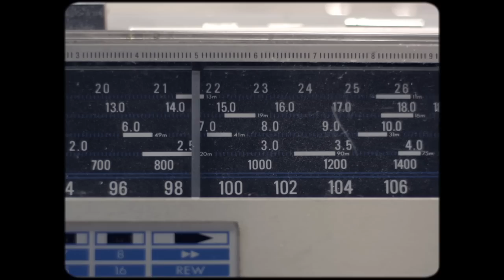Sola Rosa - Spinning Top (feat. L.A Mitchell) (Official Music Video)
Spinning Top ft. L.A Mitchell is the first single off the album Low and Behold, High and Beyond by Sola Rosa.

Production Company
Oh Yeah Wow

Directors, Editors & Visual Effects
Andrew Goldsmith & Jeremy Blode

Producer
Emma Haarburger

Matt Chuang

Gaffer & Grip
Tom Savige

Production Designer
Sally Addinsall

1st AD
Sarah Freeman

2nd AD
Nicky Pastore

1st AC
Lachlan Stewart

Data Wrangler
Zac Millner-Cretney

Best Boy
Patrick Neff

Electrics
Henry Johnson

Set Dresser
Lauren Beck

Art Department Assistant
Emma Leigh Lagrutta

Makeup
Marlene Olsson

Makeup Assistants
Becky Deere
Julie Blanc

Playback Op
Josh O'Keef

Production Assistant
Donna Yeatman

Stills Photographer
Kate Hornstein

Runner
Megan Goldsmith

Cast
Rhys Mitchell, Ryder Susman, Jamie Macdowell, Corey Leso, Sheona Urquhart, Michael Browne, Jordan Tierney, Alarna Curtis, Jessica Blume, Alex Calisto, Lewis Mitchell, Clare McInerney, Melissa Tan, Seamus Spilsbury, Fi Macrae, Dominic Buckam, Ketura Budd, Hayley Bracken

Thanks
Michael Greaney, Seamus Spilsbury, Darcy Prendergast, Rhys Mitchell, ManySquareMetres